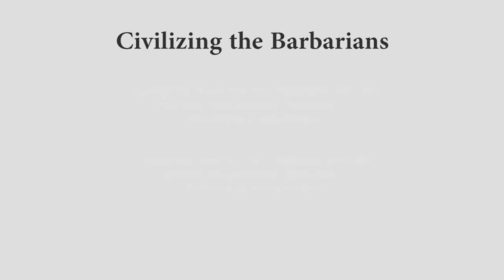Civilizing the Barbarians Lecture 3: Iliad/Hubris